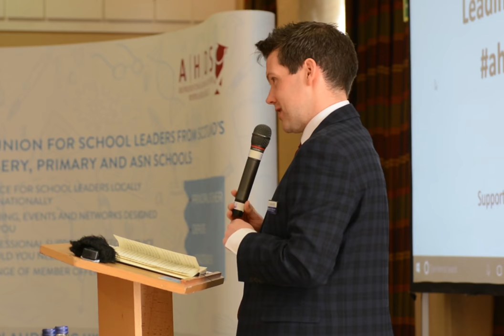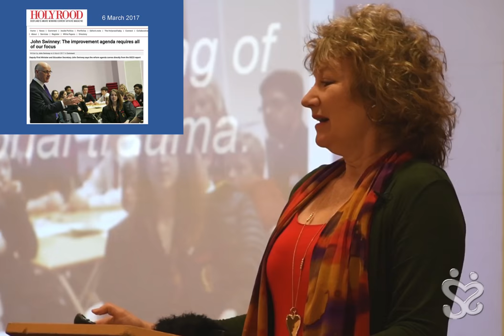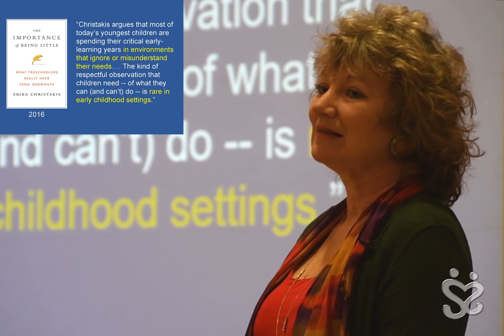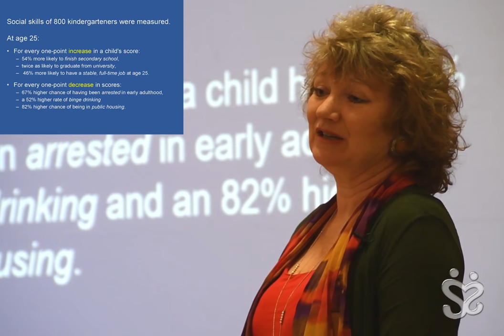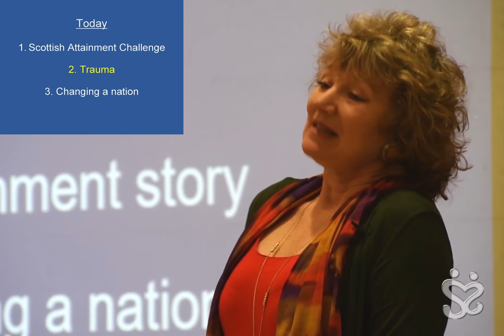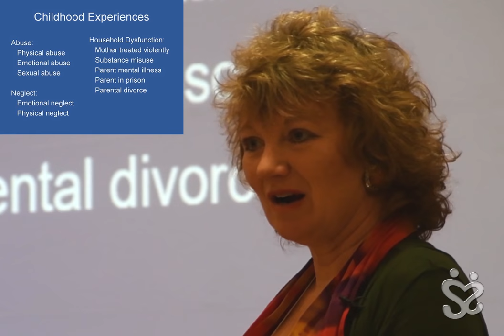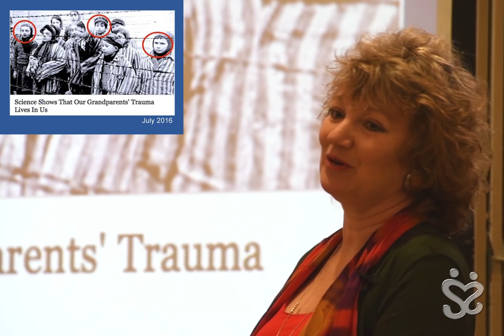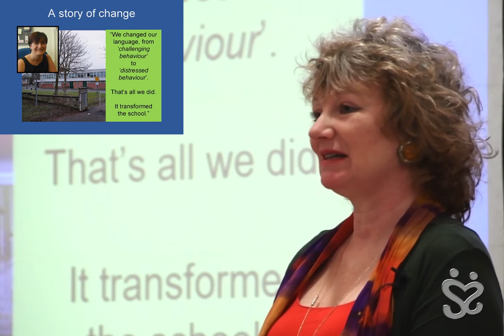The Biology of Attainment, Association of Heads & Deputes Scotland, 2017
Dr. Suzanne Zeedyk delivered this keynote address in April 2017, at the Leading Edge Conference hosted by the Association of Headteachers and Deputes in Scotland. Her aim was to help teachers think more deeply about the ways in which biology underpins learning.  Her thesis was intentionally controversial.  She argued that the Scottish Government’s Attainment Challenge will fail unless the policy implementation takes greater account of biological factors in its thinking about educational improvements. Scotland has set itself the goal of being the Best Place in the World To Grow Up. That is not possible, Dr Zeedyk argues, unless we begin to give much greater attention to children’s emotional needs.  Until we help our children feel safe, we cannot help them learn.